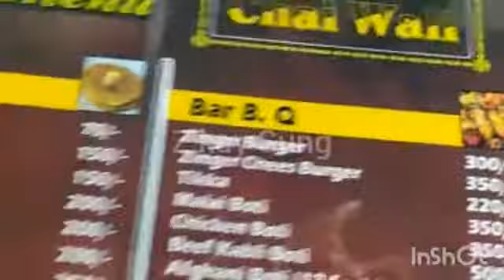Seaview Karachi | Khappa scene after lockdown | Fun | Relaxing Sunset